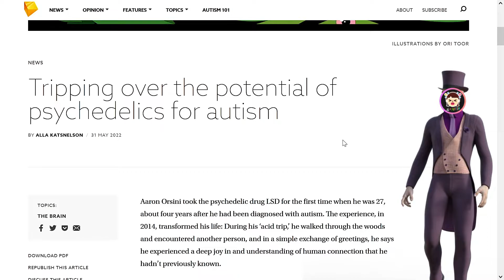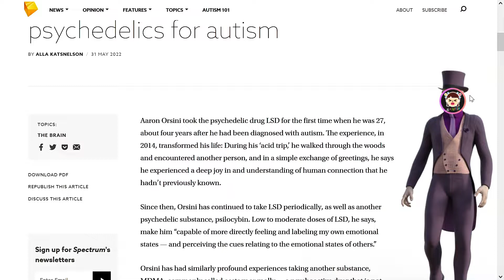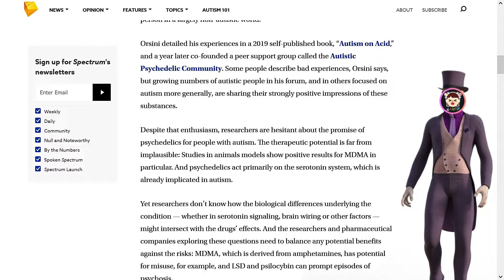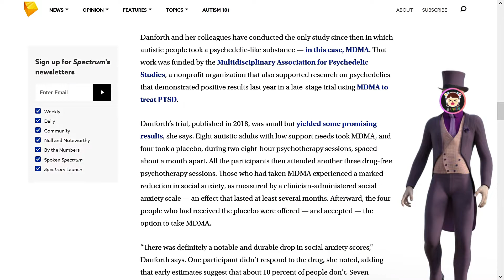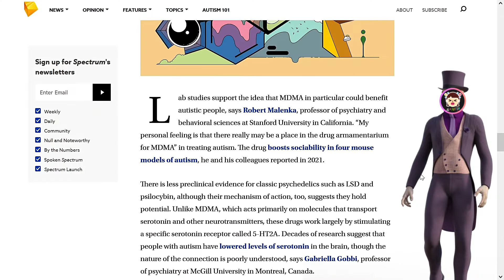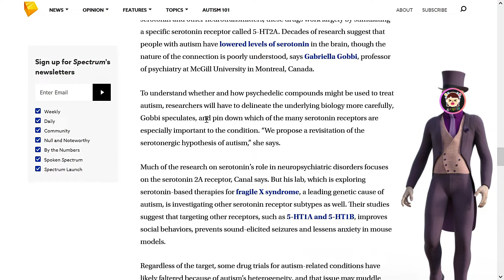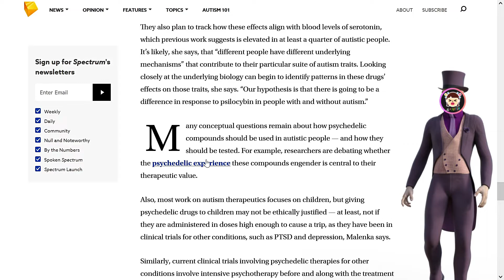Tripping over the potential of psychedelics for autism | Ai4Autism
Hello friends of Ai4Autism.

In this episode, we're taking a look at the Spectrum News article- 'Tripping over the potential of psychedelics for autism'

Love, Life and AI!

Let’s put your voice out to the world. Thank you.